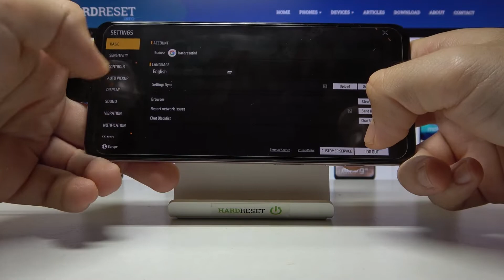Motorola MOTO G42 - Free Fire MAX ⚙️| Available Graphics Settings & Details Presentation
Hello! Today we're going to show you all the graphics settings for Free Fire MAX! Check if such hardware will allow you to enjoy a satisfying game!

Can I set Ultra HD graphics in Free Fire MAX on Motorola MOTO G42? What Free Fire MAX graphics settings are in Motorola MOTO G42? What is render distance in Free Fire MAX on Motorola MOTO G42? How many FPS can I set in Free Fire MAX on Motorola MOTO G42? Does Free Fire MAX work smooth on Motorola MOTO G42? Is there a Ray Tracing option in Free Fire MAX on Motorola MOTO G42? Can I set 60 FPS Option in Free Fire MAX on Motorola MOTO G42? Can I set up Free Fire MAX Extreme FPS for Motorola MOTO G42?

OS Android 12, planned upgrade to Android 13